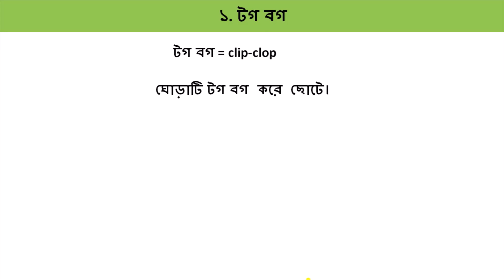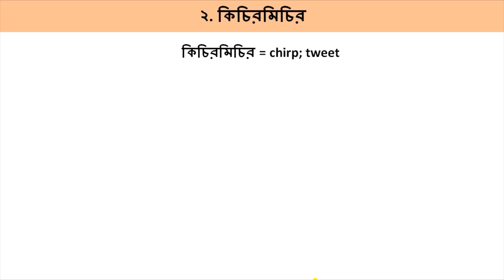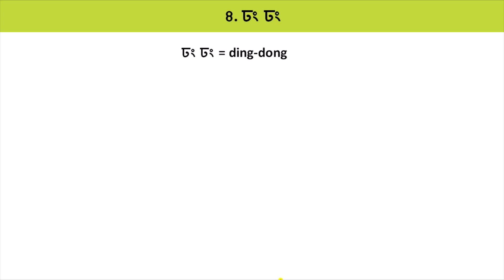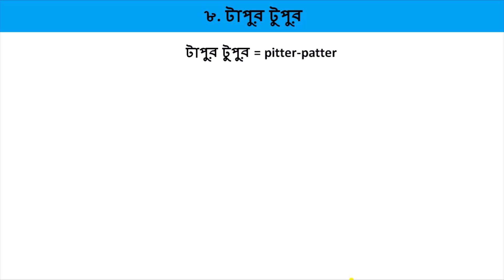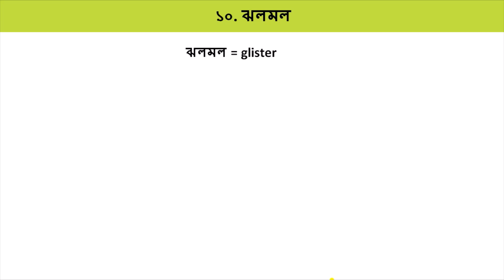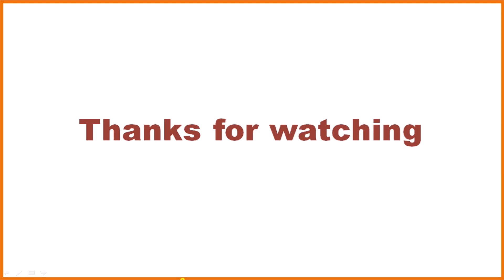Say in English (পুনরাবৃত্তি মূলক বা ধ্বন্যাত্মক শব্দ দিয়ে বাক্য) | Bengali to English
পুনরাবৃত্তি মূলক বাংলা শব্দগুলো (ধ্বন্যাত্মক এবং অনুকার শব্দ)  যা বাংলা বাক্যে প্রায়ই ব্যবহৃত হয় এগুলো কিভাবে ইংরেজিতে বলতে হয় এই video তে  তা তোমরা ভালো করে শিখতে পারবে।। যেমন  এগুলো  আমরা বাংলা ভাষায় বলি তেমনি এগুলো ইংরেজি ভাষায়ও বলা হয়  আর এখানে তোমরা ইংরেজি এবং বাংলা ভাষায় বলার মধ্যে স্পষ্টভাবে পার্থক্য বুঝতে পারবে। তাই, এই video টি দেখ এবং এর  সাথে অনম্যাটোপিয়া ((Onomatopoeia) সম্পর্কে একটু ধারণা নাও। আরো জানতে, আরো ভিডিঔর জন্য এই চ্যানেলটি follow কর।
যেমন: ঘোড়া ছুটছে। । এটি ইংরেজিতে হবে:- The horse is galloping.
How to translate Bengali to English
Bengali to English Useful English phrase
টগ বগ
কিচিরমিচির
টিক টিক
ঢং ঢং
ঝম ঝম
ঝির ঝির
টিপটিপ
টাপুর টুপুর
বৃষ্টি পড়ে টাপুর টুপুর।
ছলছল
ঝলমল
English grammar
English grammar rules
English grammar strucrures